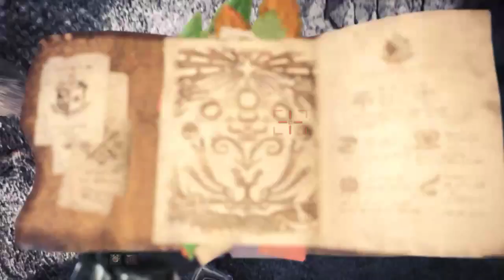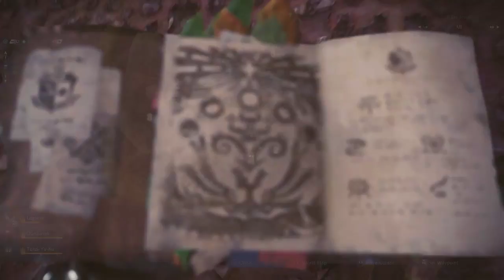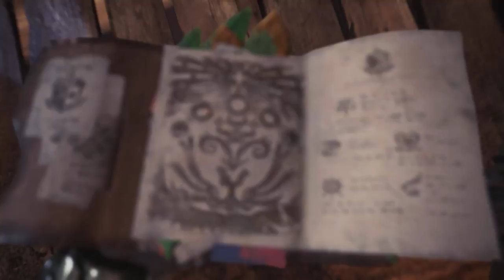Monster Hunter World PC Edition: Hunts with my Best Friend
Some of the gang join the hunt in high rank on the PC Version of Monster Hunter World.